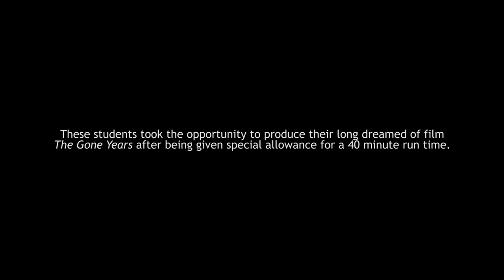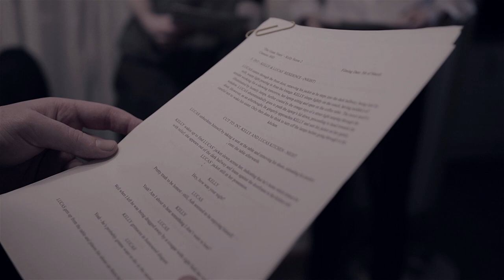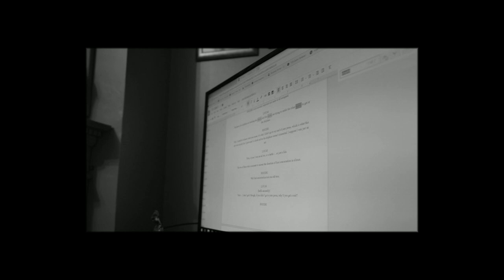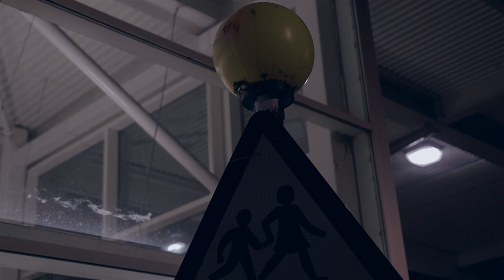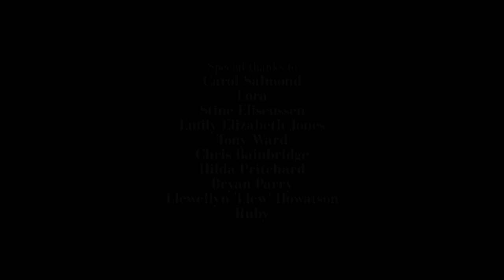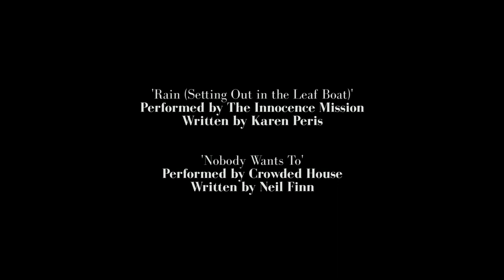Middleground - A Mockumentary Comedy Student Short Film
New version (21:9, new shots)
Middleground sheds a true to life light on the trials and tribulations of low-budget production, following a group of students who embark on a blind mission to piece together a film after their initial feature falls through. Amongst the bickering of the four highly-strung and defeated young adults is a tale of true friendship.

Written and filmed in under two weeks.

Starring: Rhys Salmond, Glenn Parry, Dewi Salmond, Cai Roberts
Director: Glenn Parry
Written by: Rhys Salmond, Dewi Salmond
Created by: Dewi Salmond, Glenn Parry, Rhys Salmond
Screenplay by: Rhys Salmond
Cinematographer: Cai Roberts
Editor: Dewi Salmond